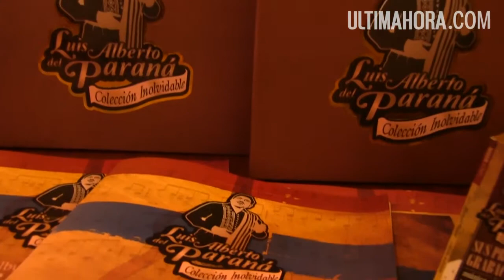Colección inolvidable de Luis Alberto del Paraná - Ultimahora.com